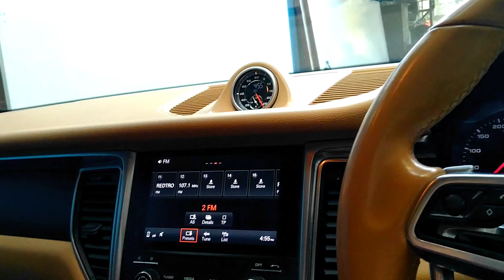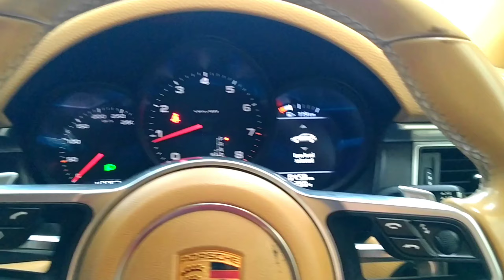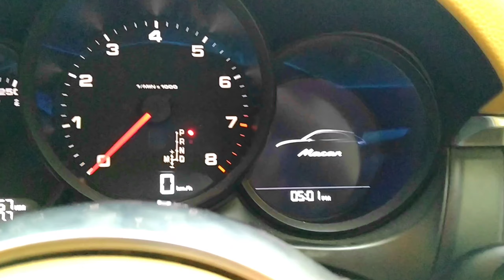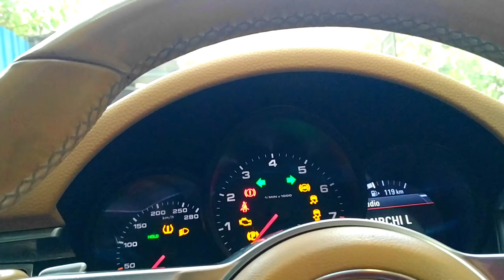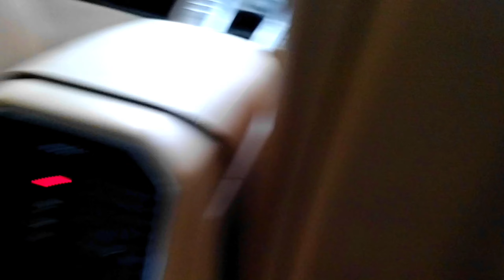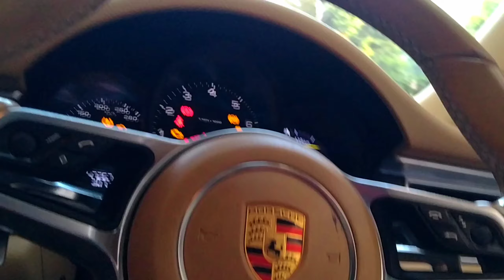SUPER CAR PORSCHE MACAN🔥 full Information video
PORSCHE MACAN🔥 Super Car full Information video
IF YOU WANT THIS BEAUTIFUL SUPERCAR DM TO BERLIN MOTORS PUNE OFFICIAL INSTAGRAM ID 👇
and Sorry guys For the waiting This Vlogs
You are free to use this track in any of your videos, but you must put this in your description:

Track: PHONK CAT - PAVAPEPE

Stream: ncmfyt.fanlink.to/PAVAPEPE